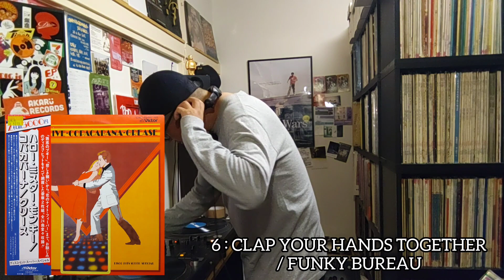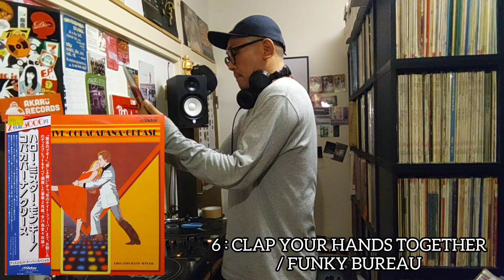【 JAPANESE MASKED BAND DISCO MIX / 和モノ覆面 バンド ディスコ ミックス 】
This is Japanese unknown band disco mix which is we calling Fukumen（Masked）band‼️
Sometimes pro musicians play for record label for instrumental music or cover music as a studio musician, but almost that kind record they don't put there proper name on it.
So they just make a band name like a instant band such as The groovys or Studio '78.
But there sound quality is really good, so I just made disco version of this mix, please enjoy and hope you will dancing‼️😀✌️ D.

【TRACK LIST⬇】

1 ∶ 7・6・5・4・3・2・1
（ BLOW YOUR WHISTLE ）
/ NO INFORMATION ABOUT THIS BAND

2 ∶ BOOGIE OOGIE OOGIE
/ GALA GYPSY ORCHESTRA

3 ∶ 傾いた道しるべ
/ ザ・グルービーズ

4 ∶ THEME FROM S.W.A.T.
反逆のテーマ
/ 古屋紀とザ・フレッシュメン

5 ∶ おしゃれフリーク
LE FREAK
/ FANTASTIC SOUNDS ORCHESTRA

6 ∶ CLAP YOUR HANDS TOGETHER
/ FUNKY BUREAU

7 ∶ LAST DANCE
/ STUDIO 78

8 ∶ THE FLASHER
/ THE EASTAN GANG

9 ∶ I FEEL LOVE
/ Studio '79

10 ∶ 恋のナイト・フィーバー
Night Fever

11 ∶ Fantasy
/ 193 Manufacture